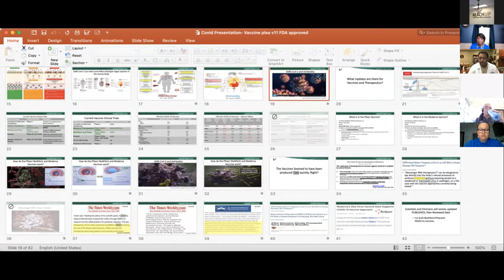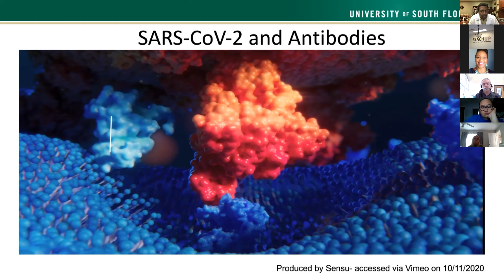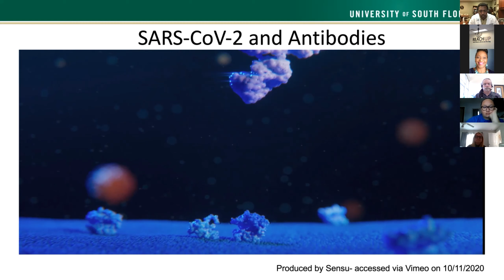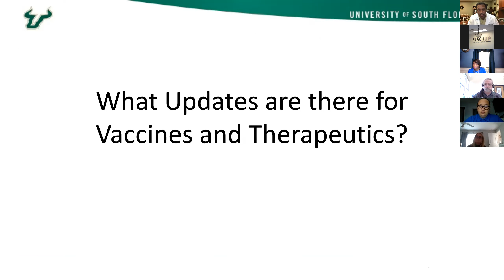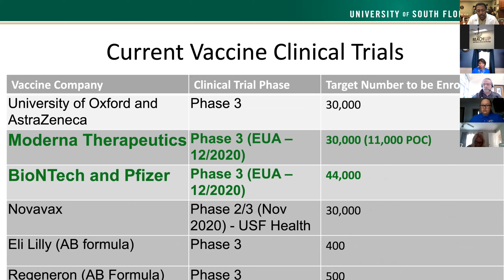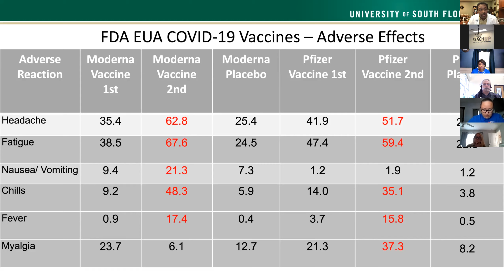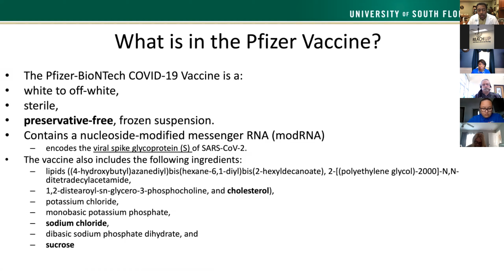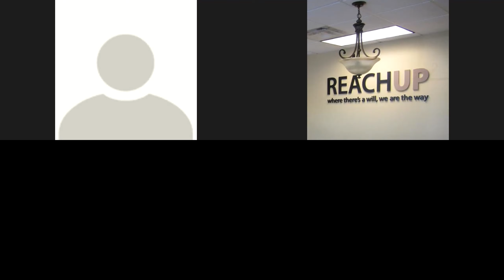WE-CARE and The Children's Board pt.2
The Latest Vaccine information plus Q&A